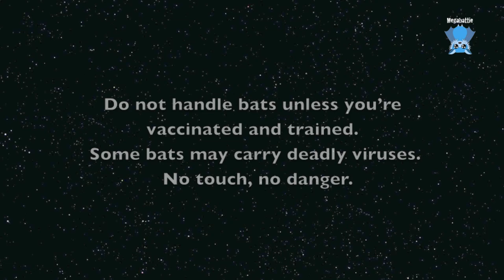Flying-foxes in the rehab aviary: Shannon, Twinkles and Poncho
In Mandi's aviary, Shannon and Twinkles have a play fight.
Shannon came in at 280 grams with a fractured tibia, which was pinned by Dr Tania.  It was touch and go as his leg was badly swollen with tissue breakdown.  In the video he is 8 weeks post surgery.  As you can see, he's doing fine.
Twinkles was another starving juvenile just being fattened up for release.
Poncho is an adult male who came in horribly underweight and is being fattened for release.

These bats are all Grey-Headed Flying-Foxes who came into care during a starvation event 2 months ago when bats started dropping out of trees starving when there was an acute food shortage along an extended area (1000kms) of the east coast.

Thanks Mandi for the video footage.
If you want to donate for her fruit and aviary and cool room costs:
Mention Megabattie or Meg/Aviary in the PayPal message box and the money will find its way to the aviary building fund.
IMPORTANT:  If you pay through the PayPal Giving Fund which is the preferred method of donating, can you please email Jenny with the amount donated and the name under which you have donated, OR just forward along the PP receipt.
The Giving Fund doesn’t charge any fees (so the bats get more money) but PP doesn’t itemise out the amount, they just send a total every month, and we don’t know if the money is for Tolga or for Mandi's aviary.